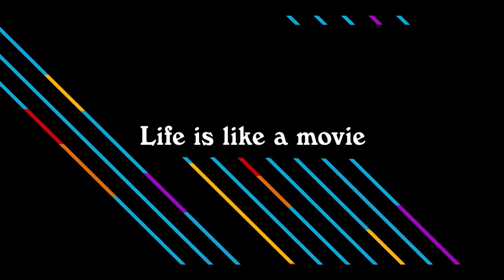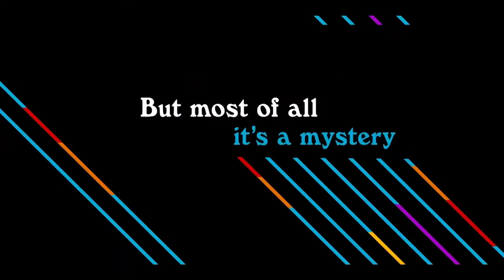Rifkin's Festival Trailer (2022)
Starring: Elena Anaya, Louis Garrel, Gina Gershon, Sergi López, Wallace Shawn